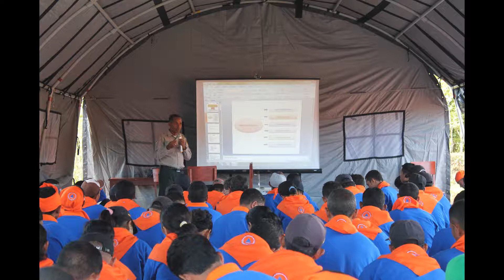Training Manggarai NTT Bagian 6 26 April 3 May 2014, Persiapan kembali ke Base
PELATIHAN RELAWAN PENANGGULANGAN BENCANA DI BPBD MANGGARAI,UNION PROJO DESA KUWU,RUTENG,NTT
PELATIHAN BERLANGSUNG MULAI DARI
28 APRIL – 2 MEI 2014

Tempat Pelatihan Relawan Manggarai
union projo kuwu ruteng
langkerembong ruteng NTT

koordinat :
KUWU RUTENG
38°35,909'S
120°25,266'E
S 38 derajat 35 menit 909 detik
E 120 derajat 25 menit 266  detik

Kepada Yth :
Ketua - Ketua Kelompok Pelatihan Relawan Penanggulangan Bencana
Di tempat
1. Disiplin dan mengikuti jadwal yang telah ditentukan oleh fasilitator
2. Untuk selalu mengingatkan anggotanya untuk selalu berada di kelas dilokasi pelatihan
3. Memberitahukan kepada rekan timnya bahwa jam pengisian daftar hadir setiap hari adalah jam 7 – 8 pagi. Diluar jam itu, maka kami anggap tidak hadir di kelas dan akan dicoret dalam pelatihan
4. Tidak ada lagi yang menginap di ruangan, semua harus ditenda karena ini adalah pelatihan. Seluruh peserta akan kembali menginap di aula pada hari Jumat tanggal 2 Mei 2014 ketika seluruh rangkaian pelatihan selesai dilaksanakan. Menginap di ruangan dapat kami anggap tidak disiplin dan kami akan didiskualifikasi dari pelatihan ini.
5. Selalu mengingatkan untuk menjaga kebersihan lingkungan : membuang sampah pada tempat sampah yang disediakan, merokok pada tempat yang terbuka dan tidak didalam ruangan, menjaga dan memelihara peralatan yang dipergunakan selama pelatihan dan juga fasilitas yang disediakan di Union Projo Kuwu ini.
6. Mempergunakan air dengan hemat dan wajar serta menutup keran secara sempurna sebelum meninggalkan kamar mandi
7. Terima kasih untuk kerjasamanya dan tetap semangat.
Ruteng, April 2014